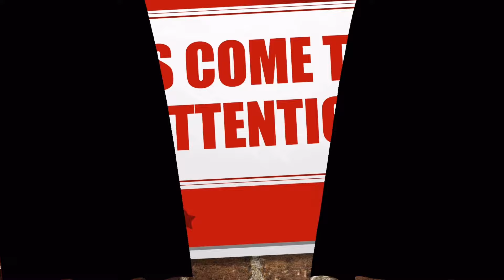Boomhauer from King of the Hill calls Home Depot for a Basement Renovation